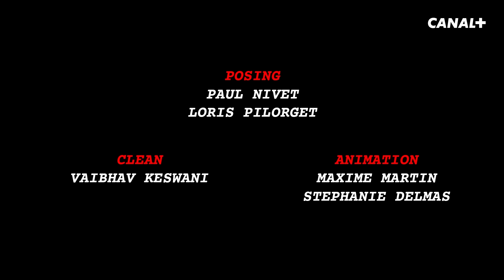Houba Booba / Epice Challenge - Les Kassos #103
Le Marsupilami et Booba se rencontrent enfin. Paul tente de devenir un vrai Fremen mais pour cela il devra réussir différents challenges.

La série d’animation pour adultes “Les Kassos”, du studio Bobby Prod, revient pour sa septième saison, cette fois-ci réalisée par Mathilde Kitteh.

Dans le bureau de l'assistante sociale, les personnages cultes de notre enfance et de l’actualité confient leurs problèmes et tourments du quotidien. Retrouvez des anciens et de tout nouveaux “Kassos” dans une nouvelle saison remplie de références à la pop-culture, de parodies et de surprises toujours dans un ton d’humour noir, de sarcasme et d’ironie.

La réalisatrice : Mathilde Kitteh
Les scénaristes : Alexis Beaumont, Mathilde Kitteh, Corentin Penloup, Olivier Pouchelon